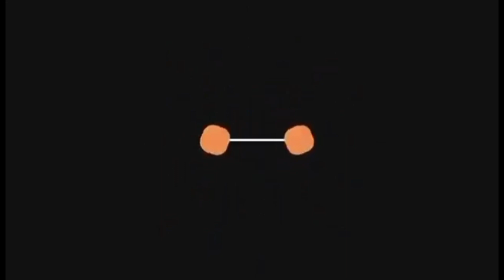Ancheta company vs manlapaz 2-1